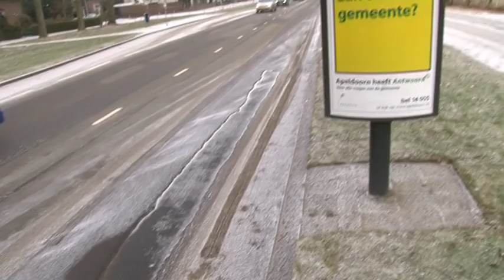Meer strooizout ingekocht in Apeldoorn